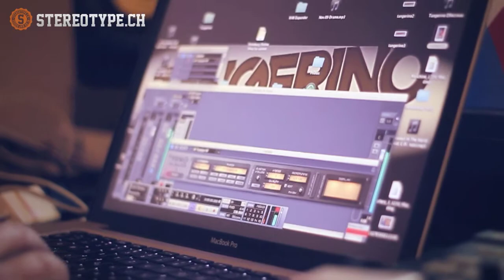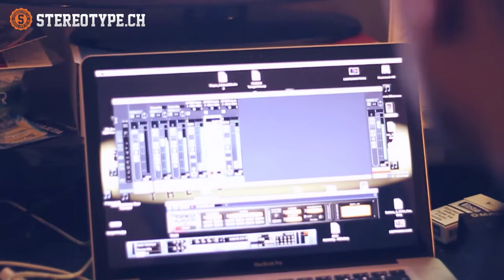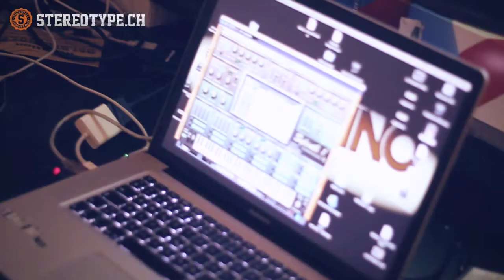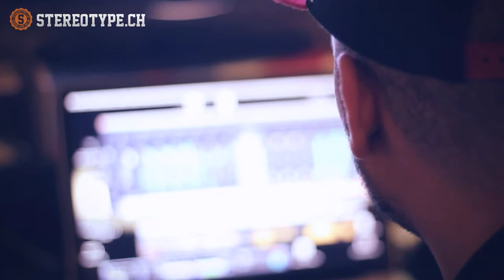TANGERINO - BEATMAKING + INSTRU MP3 // STEREOTYPE.CH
LE SITE NUMERO 1 DU RAP SUISSE

tangerino leck fais le l interview rap français suisse stereotype ch les fables paris 94 virty booska-p freestyle bes cello casa one prod w triumphal mokobé 113 genesis nel b ce truc nm tiger's vega lausanne azote si4trice répond au clash de azem WATI-Bouffons mel-k sexion d'assaut lausanne neuchatel rap suisse stereotype nono macro zuirch 2012 stress mrf mr bea beatrice kidou geneve lausanne bulle bienne bnc renens morges zh bâle allamand frauenfeld biel delemont estavayer payerne vaud valais jura mrs nyon berne Winterthour Lucerne Saint-Gall Lugano Thoune Köniz La Chaux-de-Fonds Schaffhouse Fribourg Romont Vernier Coire Neuchâtel Uster Sion Lancy Emmen Yverdon-les-Bains Zoug Meyrin Carouge Vevey Baden macro nono stereotypech zurich stress disiz la peste lucide moïse downtown boogie D! Club suisse lausanne dj vincz lee green giant radio couleur 3 stereotype rap suisse j'pète les plombs live bête de bombe 4 5 canardo prod français dj luciano rick ross booba arena geneve java club 2012 stereotype ch video rap suisse francais mala 92i unkut mmg meek mill rozay le kartel rap suisse session studio payerne fribourg estavayer time masterz macro dj prime time mixtape 2012 stereotype ch zbatata marseille centre ville 13 om french kick rachton mazen s-ky badry tony danza on met des balayettes freestyle 2012 stereotype ch rap français suisse braccobrax colors records rap suisse geneve jonxion jonction 1205 freestyle live stereotype ch 2011 nev juice festival gimamen basengo this is africa trapzik scor novy criss makala vinke paquis pks pakis 1201 rap suisse geneve hip hop freestyle live rue street cornavin genf swiss stereotype ch azem 2tz sig sauer rap neuchatel 2000 suisse 2011 proze freestyle hip hop stereotype ch swiss street rue live ghetto macro nono shakira loca Dizzee Rascal SINIK ALPHA 5.20 SETH GUEKO SAMAT SOPRANO KALASH LIM ZOXEA rap francais suisse geneve 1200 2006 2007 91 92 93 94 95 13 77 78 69 lyon essonne sinik médine bakar versoix vsx 1290 lim prison épisode sport vélo auto moto amv manga naruto ep stream divx série pb live diams admiral t akon booba clash ntm kool shen zoxea dany dan ol kainry mc team atom grodash neochrome get on the floor graffiti dance musique music break street fight kenza marseille essonne 2007 toit auto 93 91 92 grodash alibi algerino fun rap graffiti break farah je me bat animaux sport auto moto f1 formule série tecktonik tck concours bob sinclar booba mala l'afro alonzo psy4 au front teaser fatal bazooka kamini star akon sefyu timbaland joe mouk sniper social rohff frais jamel bite it dadoo ne yo 50 cent eminem g unit remix dmx boulbi pitbull 2006 rappeur 92 michou sino clara lord ntm kool shen joey starr stomy sarkozy segolene nouvel album bacs urban 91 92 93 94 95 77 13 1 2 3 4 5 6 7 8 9 ep prison break série 01x01 02x02 E01S02 malcom x clara pirate remix song dj tiesto abdel cut killer funk house tecktonik ruff ryders freestyle tag impro break graffiti mtv booty shake smack eminem remix kelly jones jim ballin instru prod tandem 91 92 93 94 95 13 marseille 77 69 lyon casus mkm eko el matador soprano swija dirty hous big ali fatal bazooka kamini versoix vsx geneva fouine chien pitbull p2i geis myspace tv zone block salif exs kool shen truand saf farage cash money roland nelly ecko dj abdel cut killer ice age extreme karna sport auto moto ninja tortue tennis cup world humour france drole concert rock rugby show star parodie paris dance funny guitare jump jeux monde moi team trailer moi extrait exclu tec wwe voiture crash cascade régis famille électro délire coupe course movie new news scary movie shone alpha 5.20 six coups accident action afrique alcool algerie allah amis amour amusant amv animal animation anime anniversaire annonce arabe art auto baby bande blacks bleach bmw cam car chabal chanson chant chat cheval chris christian chute city club combat comedy comique concert cool coupe course crash cup dance danse death delire drole délire electro enfant europe famille final foot football fou france freestyle fun funk dj idem intro speciale rap suisse stereotype mai 2012 freestype r.keto mytheme mxx azem bes kalash intenso mam m.a.m stress redstar rootwords williman geos ketak apophys koston meija grim city sefyu kartel payerne valais vaud jura lucerne vevey eriah mex rap masters sort la monnaie jessy shung lee boula-z fribourg erikson zaian cello e.r.i.a.h madness dawa 1kredul sig sauer
Catégorie :
Musique